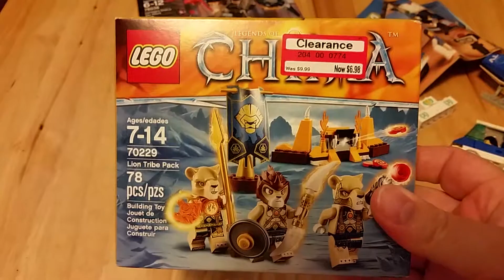Lego haul #7- Marvel, Chima, Target, 6553, 6327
A mini haul and some stuff I found while packing for our move.